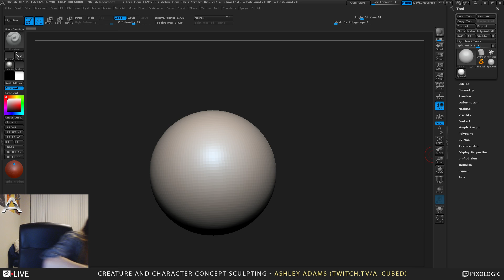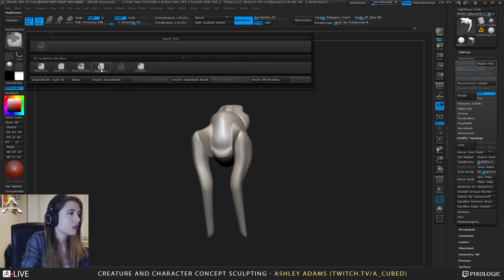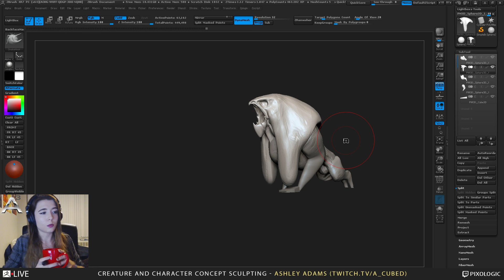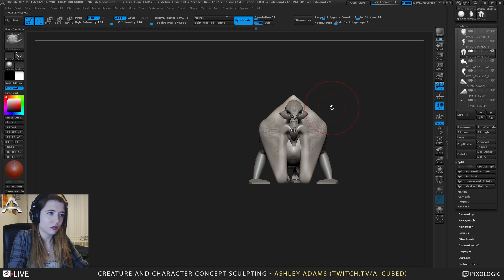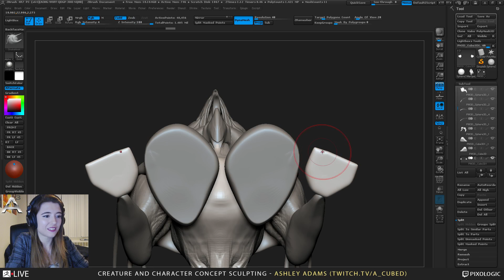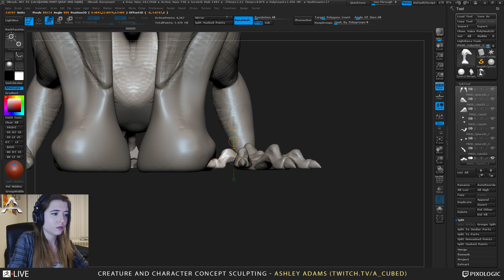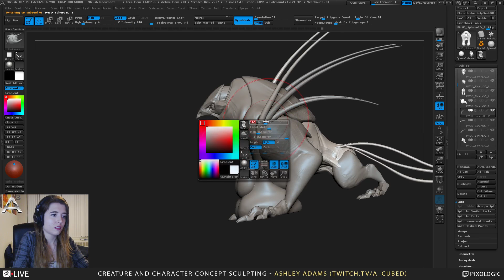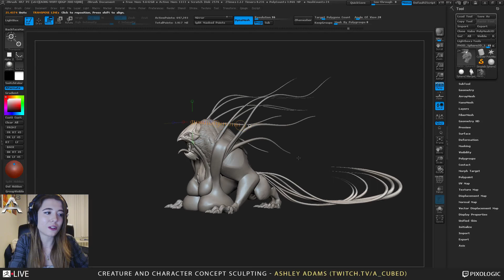Ashley A. Adams - Creature & Character Concept Sculpting Broadcast #3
Skip to the beginning: 0:22